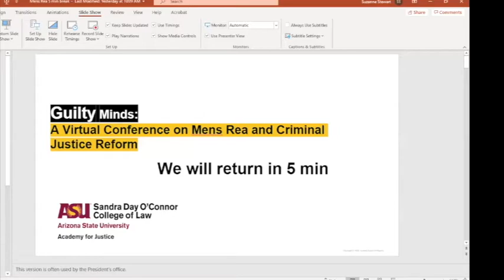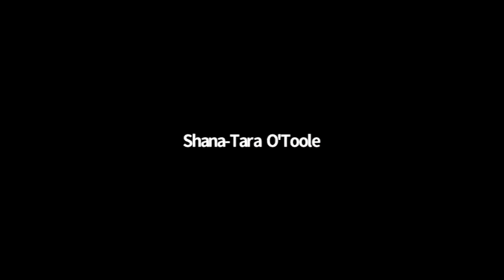Panel 6: “Willful Blindness & Ignorance of Wrongdoing—Theory, Doctrine, and Reform”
Moderator – Gideon Yaffe (Yale)
Panelist – Doug Husak (Rutgers) - “Ignorance of Wrongdoing & Mens Rea”
Panelist – Ken Simons (Irvine) - “Willful Blindness Doctrine: Justifiable in Principle, Problematic in Practice”
Commentator – Vikrant Reddy (Koch)
Commentator – Shana O’Toole (Due Process Institute)